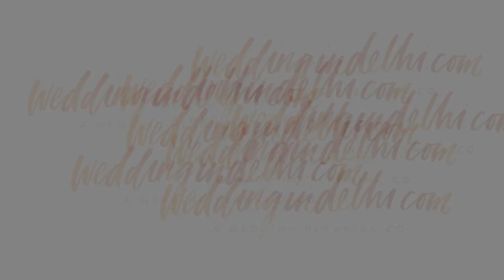Dream Date Limousine by weddingindelhi.com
It's the Little Things that makes your wedding Unique & the One you Often Dreamt for...Weddingindelhi.com helps you Plan Your Dreams Your Way !